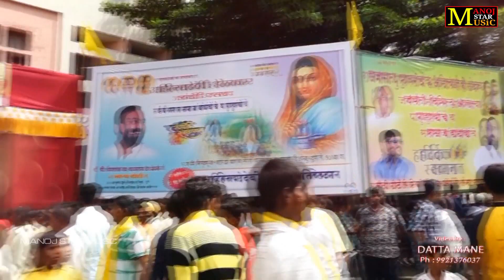जग में छायो ऐसो नाम//लोकमाता देवी अहिल्याबाई होलकर//सुपरहिट धमाका//सिंगर मनोज बघेल राजा हिंदुस्तानी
दी गई लिंक पर क्लिक करके हमारे चैनल manoj star music को subscribe करे साथ ही belicon🔔के निशान को दबाये ताकि हमारा हर एक नया वीडियो आपतक सबसे पहले पहुच सके।
निवेदक-मनोज बघेल राजा हिंदुस्तानी
कोटपुरा मनियां MANOJ STAR MUSIC's presidents ''tital"latest new song 2021 we present to you ''MANOJ STAR MUSIC''Song by singer Directed by "director"figuring artist exclusively on MNOJ STAR MUSIC

ENJOY AND STAY CONECTED WITH USE!!

taital song--फैशन वाली छोरी तेरे उड़े शहर में हल्ले
👉 singing-   मनोज बघेल राजा हिंदुस्तानी
👉 राइटर- धर्मेंद्र

👉director-सुनील बघेल ग्वालियर
ghazals by jagjeet singh,ghazal collections,indian ghazals jagjeet singh,hit hindi indian ghazals,classic ghazals,ghazal songs,chitthi n koi sandesh,kagaj ki kashti ,best gulam ali,"ye dil ye pagal dil mehfil me baar bhatakta firta hoo,ham ko Hkiske gham ne ,is se phle ki baat,shaali sharab laa ke,ye baaten jhoothi baaten,patta patta boota boota,tumhaari kahani ka kr zakhm,zahal e maskeen,sochte or jaagte,khule jo aankh, दी गई लिंक पर क्लिक करके हमारे चैनल manoj star music को subscribe करे साथ ही belicon🔔के निशान को दबाये ताकि हमारा हर एक नया वीडियो आपतक सबसे पहले पहुच सके।

taital song---जग में छाया ऐसो नाम मातेश्वरी अहिल्याबाई होल्कर जी का गाना
👉 राइटर-राजवीर बघेल नायक पुरा ग्वालियर
👉director-सुनील बघेल ग्वालियर
कैसे सहूँगा जान तू दे गई दर्द जुदाई का।
2021 की सबसे दर्द भारी ग़ज़ल,आंसू भरी ग़ज़ल,रुला देने वाली ग़ज़ल,देहाती रसिया, गुर्जर रसिया, गुर्जर ठिक्का, हरियाणवी सोंग,52 गज का धामन,गजवन पानी को चाली, रामधन गुर्जर के सॉंग, भमर खटाना संध्या चौधरी के सुपरहिट rasiya2021,मनोज बघेल राजा हिंदुस्तानी के धमाकेदार सोंग 2021 ali songs,pakistani singers,nupur audio ghazal
2021 की सबसे दर्द भारी ग़ज़ल,आंसू भरी ग़ज़ल,रुला देने वाली ग़ज़ल,देहाती रसिया, गुर्जर रसिया, गुर्जर ठिक्का, हरियाणवी सोंग,52 गज का धामन,गजवन पानी को चाली, रामधन गुर्जर के सॉंग, भमर खटाना संध्या चौधरी के सुपरहिट rasiya2021,मनोज